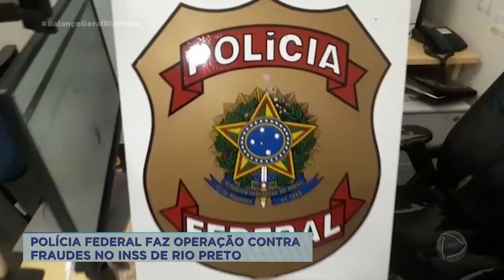Polícia Federal faz operação contra fraudes no INSS de Rio Preto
Operação Bloqueio combate fraudes ocorridas na agência do INSS de Rio Preto